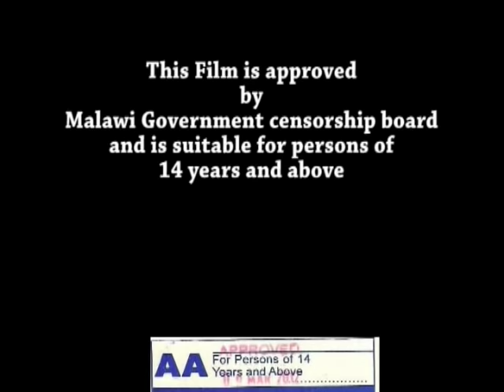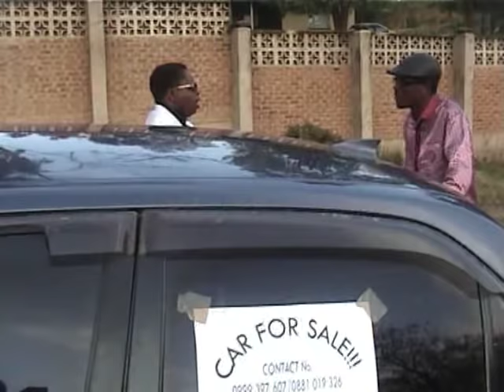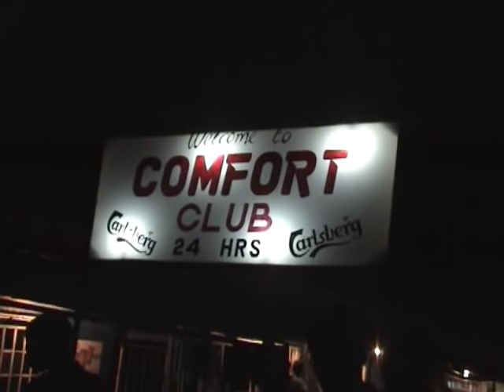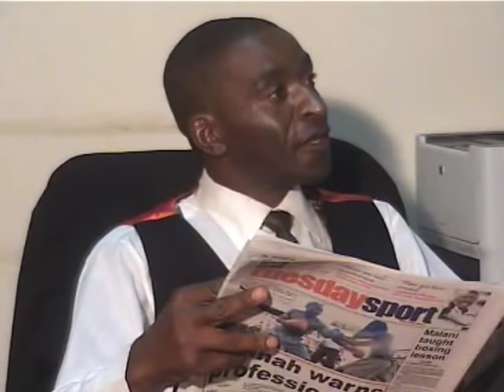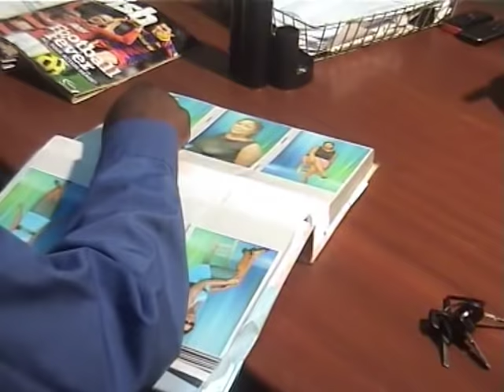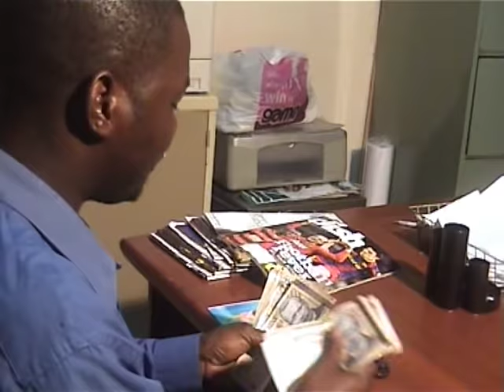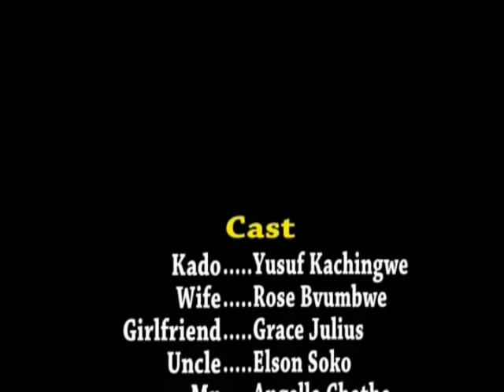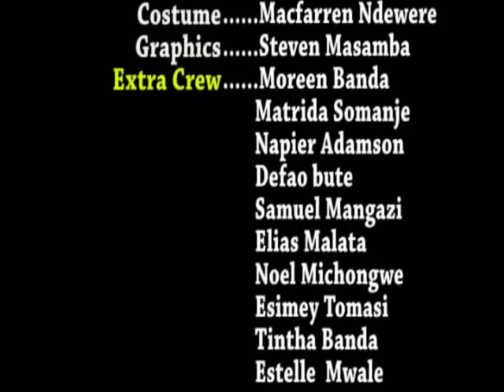ANTHU USANA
Malawian movie